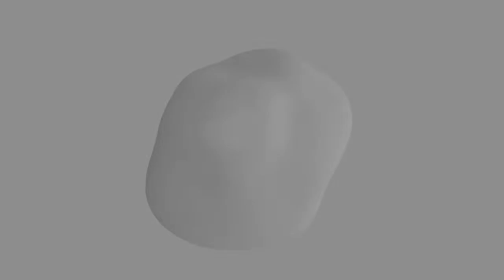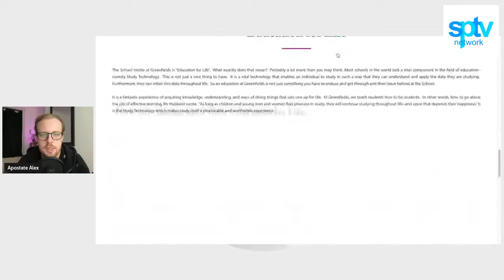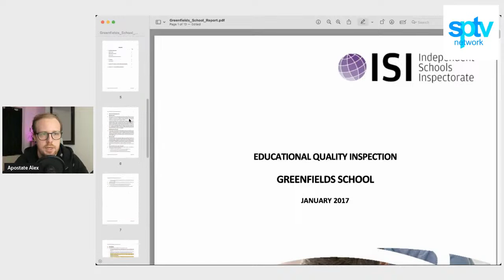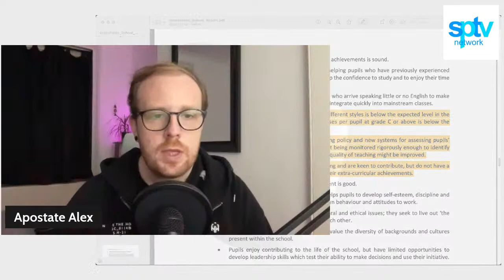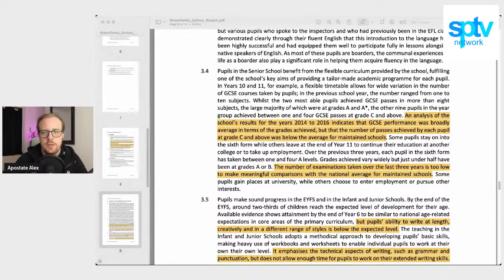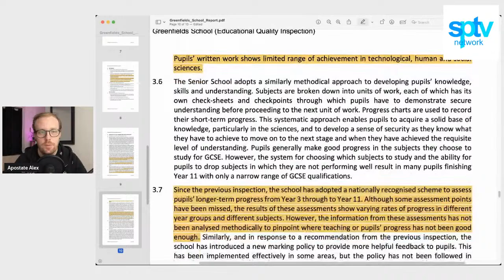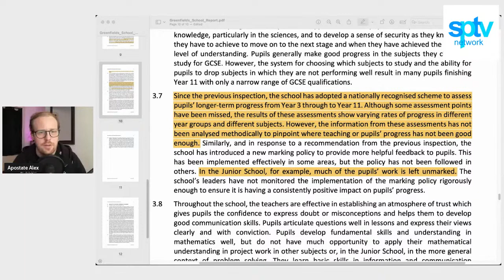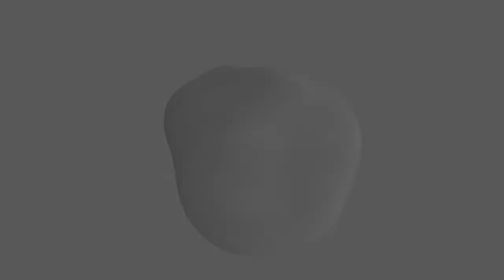Scientology's UK School Exposed: The truth about Greenfields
Scientology's private Greenfields School in East Grinstead is a prime recruitment spot for the Sea Organisation. In this live stream, we'll be looking at the most recent Independent Schools Inspectorate report which shows L Ron Hubbard's 'study tech' isn't quite as successful as Scientology would like you to think.

BREAKDOWN:
0:00 - Introduction
2:20 - Greenfields
4:58 - Study Technology
8:50 - Does Study Tech work?
10:28 - The latest Greenfields Inspection report
21:25 - Tomorrow’s live
22:12 - Q&A
30:35 - Katie Lohmann update
31:30 - Rounding up